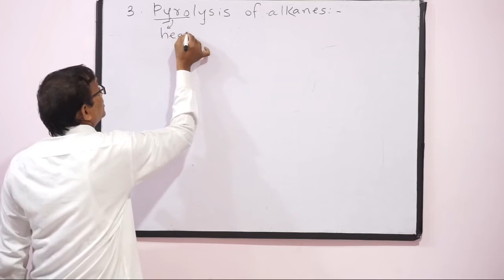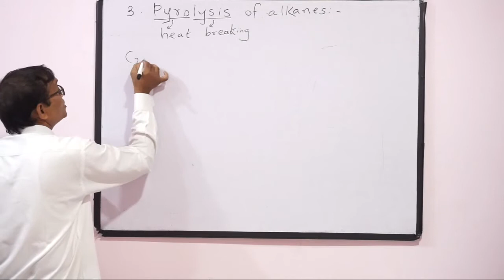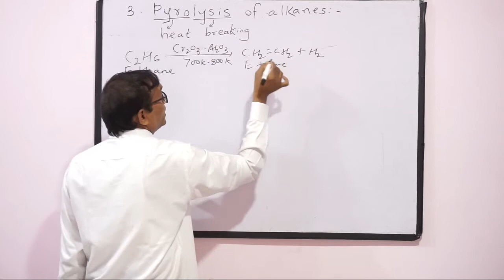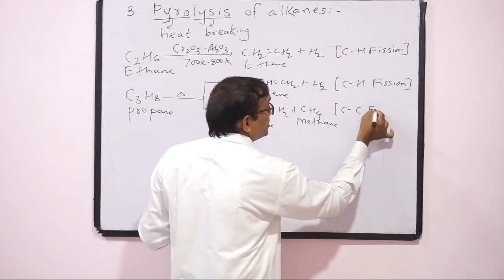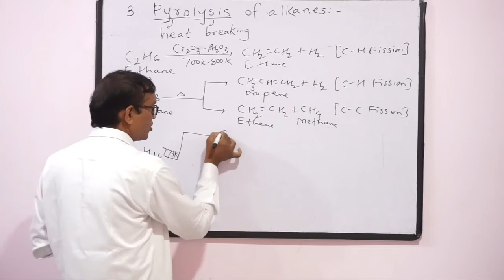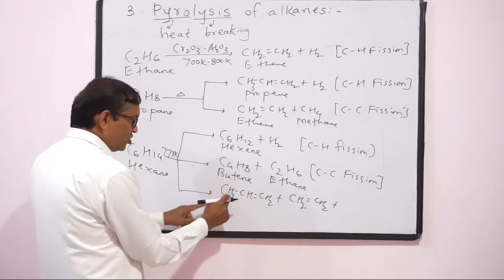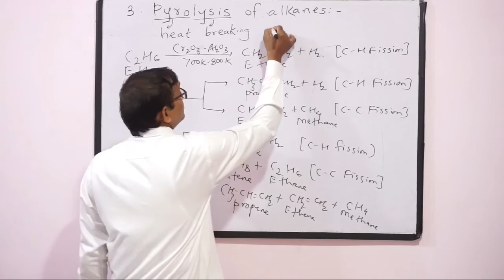PYROLYSIS OF ALKANES - HYDROCARBONS - CLASS 11 BY DR. RAJU PIDURKAR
Hi students,
what is pyrolysis of alkanes?
what are the products formed on pyrolysis of alkanes?